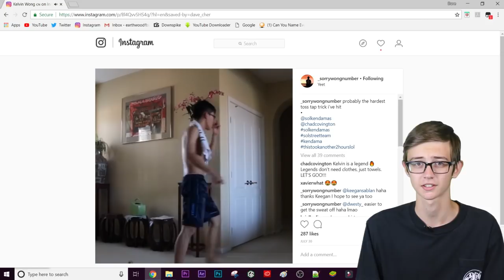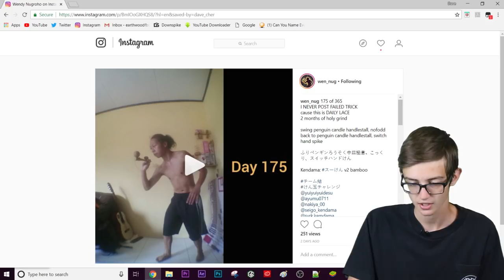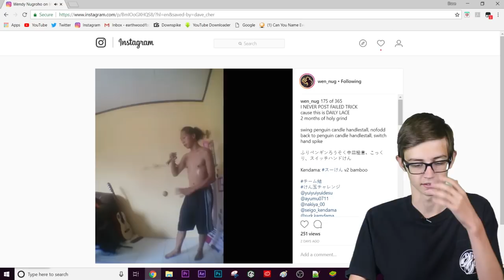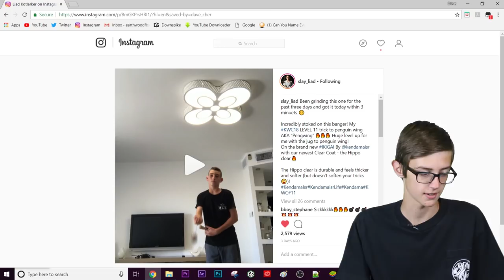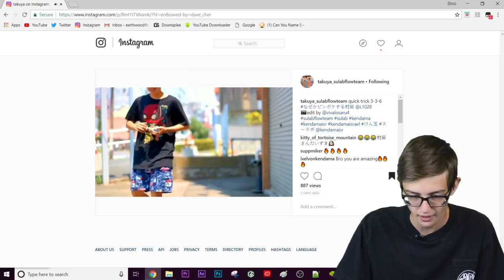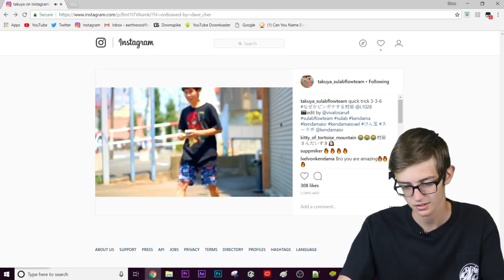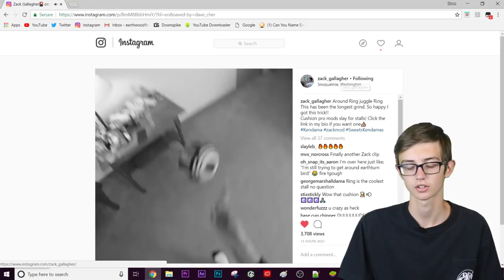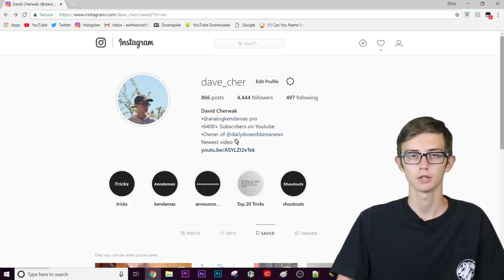AROUND RING JUGGLE RING!? Top Kendama Tricks Of The Week #33